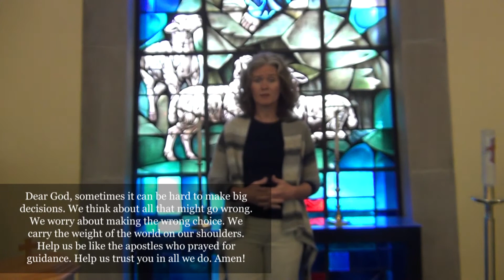Kids' Worship | Sunday, May 16, 2021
Jen Juhasz, Director of Children & Family Ministry
Mark Mathias, Director of Music Ministry